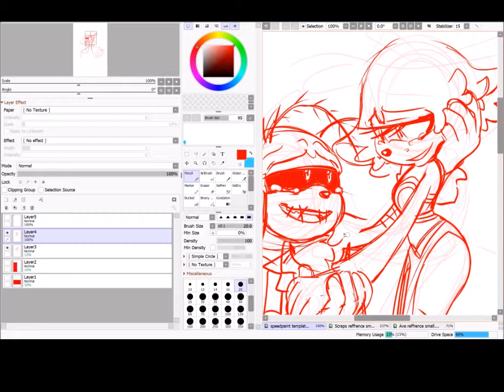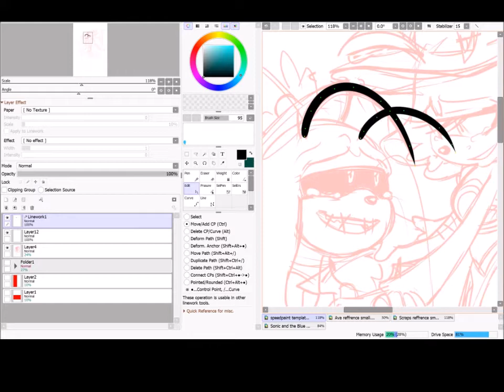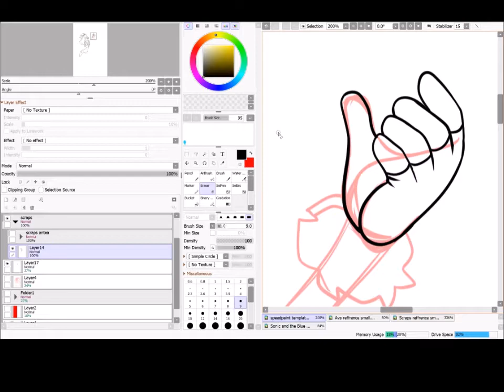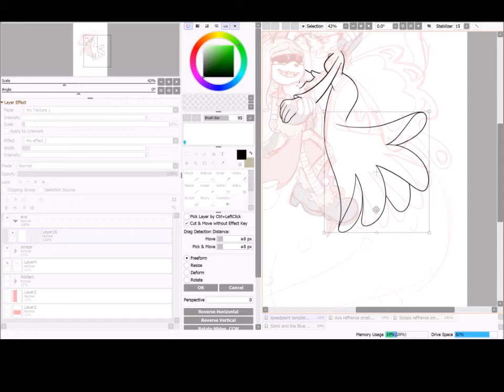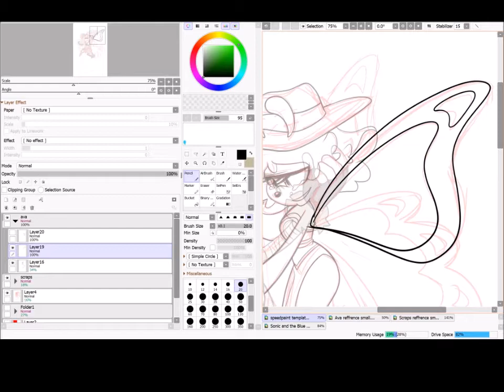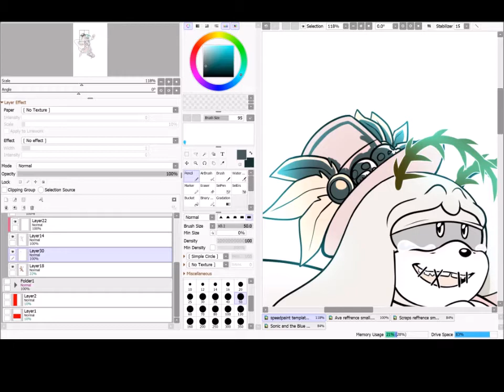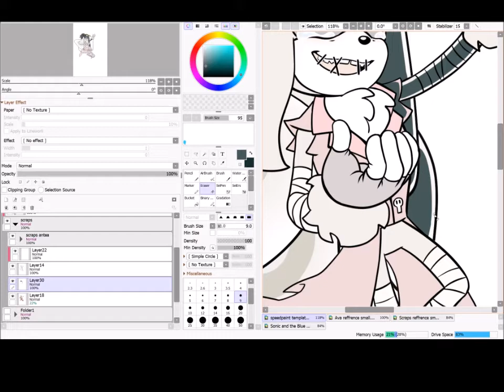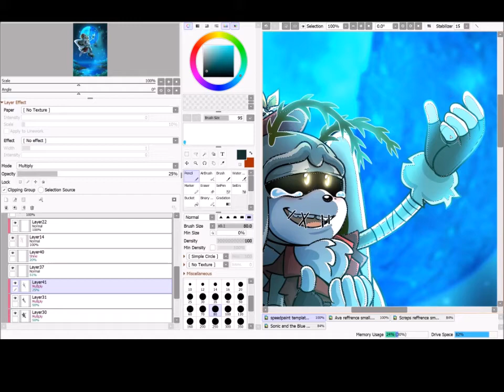QuickDraw Once in a Blue Moon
So here we have a picture of a pair of Sonic villain OC's of mine and I love them. Scraps is a voodoo (wizard priest master? not sure what word to use since he's a Sonic character and mixing religion with Sonic beyond aesthetics feels weird) and Ava is his wife who used to be a wealthy courtesan. The two are a bonnie and clyde style couple who tried to make themselves immortal so they could be together forever. Scraps was successful on himself but something went wrong and Ava died and ever since he's been trying to find a way to bring her back. Once every 50 years on the night of the blue moon the two of them can be together for a while. They're an older loving couple with a healthy relationship and I think that's just so nice and wholesome and rare to see in kids media. In my story Sonic and the Blue Moon parallels are drawn between this older long term committed relationship and Sonic and Amy's will they won't they juvenile one. I think it's cute seeing how Amy gushes over the romanticism of the stories villain or how Scraps recognizes in Sonic what it used to feel like to be young and in love and lacking the emotional skills to express it. It's cute.